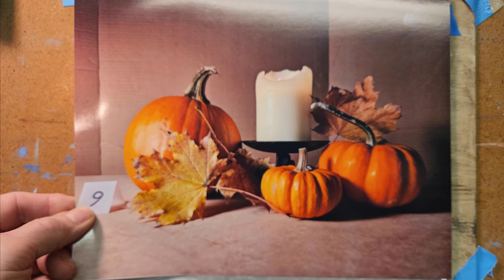Painting Class Project for January 2024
Marc-Anthony Massaro presents his Pumpkin painting project in this time lapse video.

Are you interested in an upcoming Painting class? Sign up for our email newsletter to get the latest schedule from Branford Art Studio: